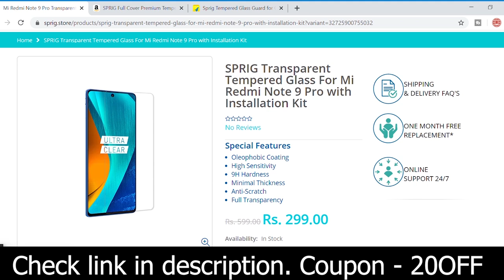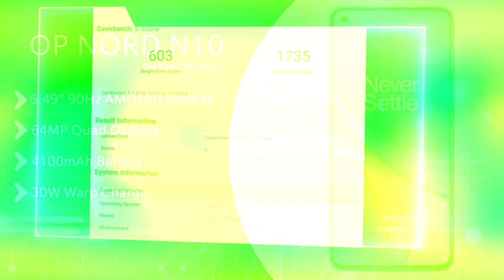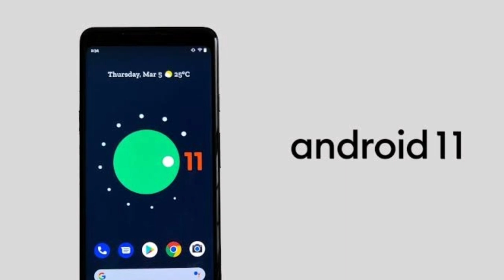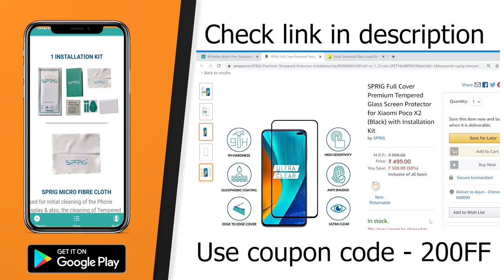Oneplus Nord (lite) N10 5G Specs tamil | Sd 690 SoC | 64MP Quad Camera | Nord N10 5G Price -Rs.19999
Oneplus Nord (lite) N10 5G tamil specs
     Oneplus Nord (lite) N10 5G Specs and price revealed in Tamil. Oneplus Nord (lite) N10 5G Specifications include 6.49" 90Hz FHD Amoled display, 64MP quad camera, 30W Warp charge and 4100 mAh Battery. All above info is based on Oneplus Nord (lite) N10 5G leaks and rumors. Oneplus Nord (lite) N10 5G processor will be the snapdragon 690. Oneplus Nord (lite) N10 5G camera system will use 64MP Sony sensor. Oneplus Nord (lite) N10 5G launch date in India is expected to be in November 2020. Oneplus Nord (lite) N10 5GIndia price will start from Rs.19,999. What are your thoughts about Oneplus Nord (lite) N10 5G price in India, share your thoughts on comments section!!